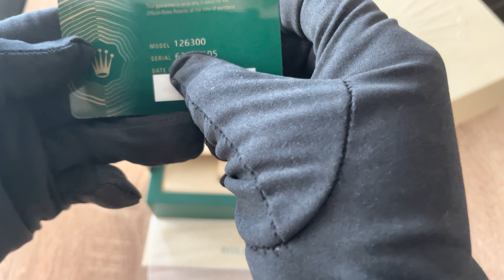New Rolex Datejust 126300 white dial watch 2021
Up for sale new Rolex Datejust 126300 watch with white roman dial.